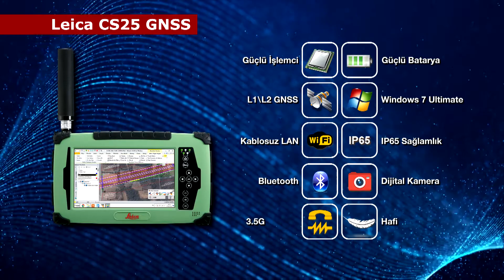Leica Netcad İşbirliği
Leica CS25 GNSS Plus Tablet de artık Netcad'i kullanabilirsiniz. Ölçümünüzün kontrolünü arazide Netcad ile yapın ve zaman kaybından kurtulun.